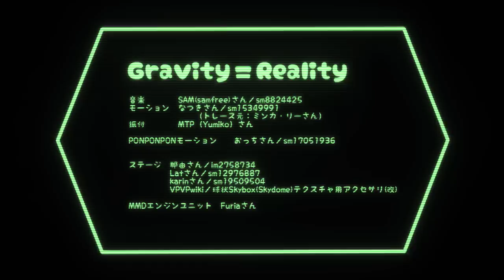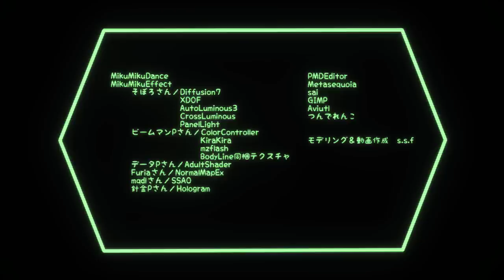【MMD】TFプライムのメガトロンで「Gravity=Reality」[720p]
Transformers Prime Megatron Model

I used these softwares:
to model - Metasequoia
to rig, setup parameters - PMDEditor
to texture, draw - PaintToolSai, GIMP
to animate, render - MikuMikuDance(MMD)
to use effects in MMD - MikuMikuEffect(MME)
to edit the video - Aviutl
to encode the video - Tsunderenko [Hakuriel Version]